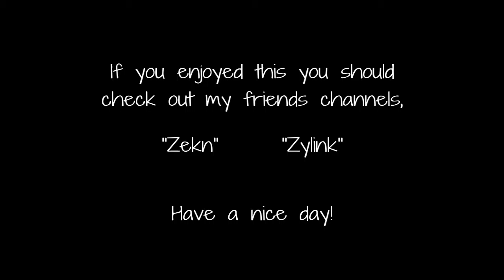Pvt. Pyles Last Mistake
Pvt. Pyle messed up for the last time...